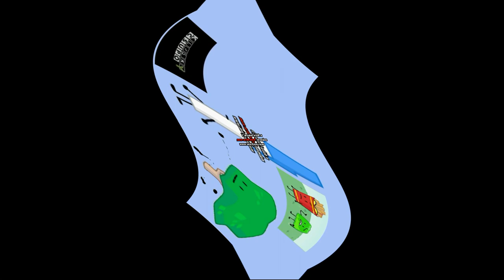Preview 2 Funny 7.1 Center Effects (No Speed)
Created with AVS Video Editor 7.5 (On VMware)